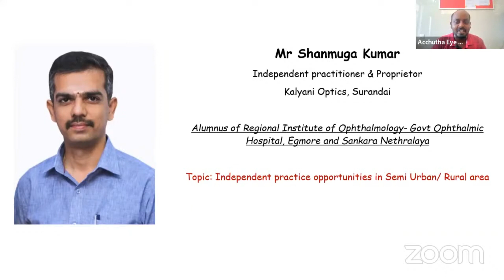Independent Optometry Practice Opportunities in Semi urban/ Rural India_Mr Shanmuga Kumar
Acchutha INSPIRE Series- Career Opportunities after BOptom
By Mr Shanmuga Kumar
Independent practitioner & Proprietor- Kalyani Optics, Surandai